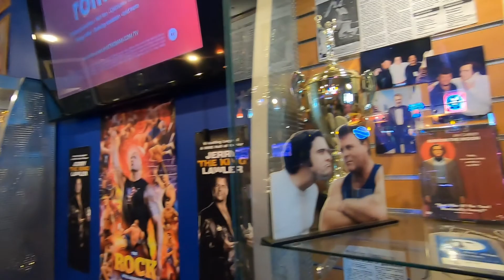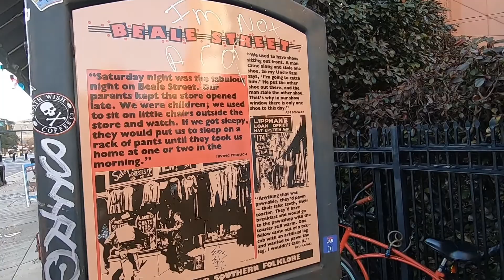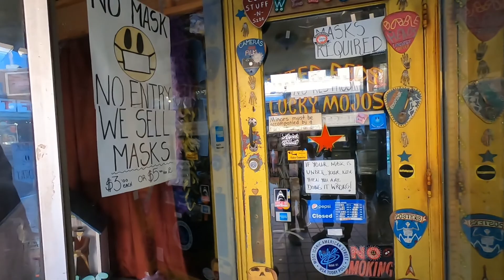Walking Along Beale Street | Memphis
Charlie and I visited Beale Street to eat at King Jerry Lawler's Hall of Fame Bar and Grille and take in the sights along the famous street in Memphis.